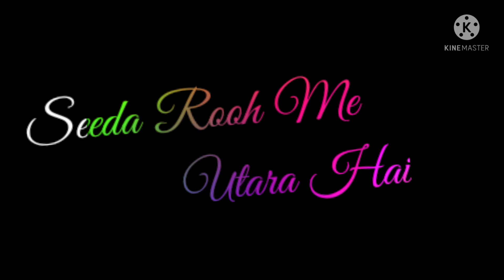(っ◔◡◔)っ ♥ meri dhadkan tumhe chahe mera dil ban jana tum ♥ whatsapp status